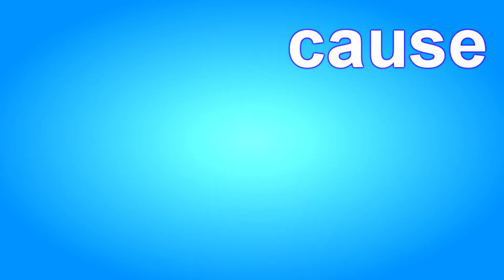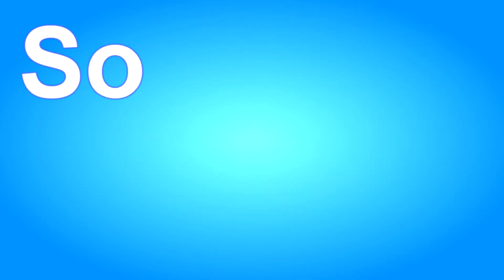Fairy Tail - Ohh La La !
Anime:Fairy Tail
Couple: Nalu , Gruvia , Lyvia , Miraxus , Jerza , Gale
Program:Sony Vegas Pro 13
BentPixels